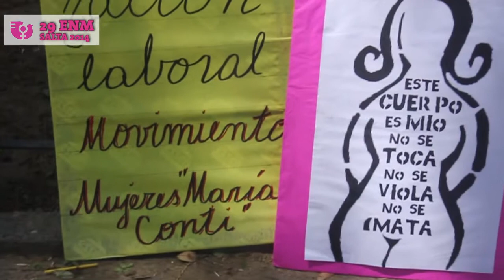Taller de Mujer y violencia. 29 ENM. Entrevista a Marta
Entrevista a Marta, participante de uno de los 20 Talleres de Mujer y violencia, durante el desarrollo del 29 Encuentro Nacional de Mujeres en Salta